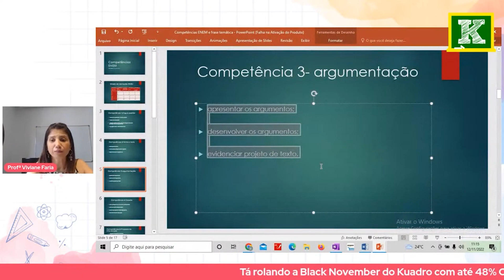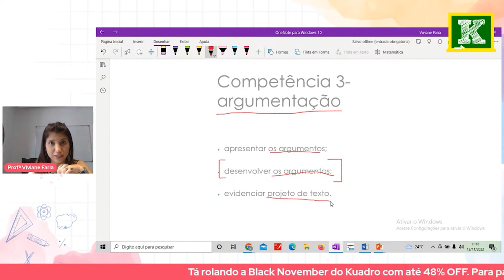Como fazer uma boa ARGUMENTAÇÃO na REDAÇÃO ENEM? | Kuadro | Medicina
Como aprender a estrutura da REDAÇÃO ENEM?

Essa aula é importante para quem quer fazer o vestibular de Medicina, pois é nela que você vai aprender a estruturar a sua argumentação para tirar uma boa nota no ENEM.

Como é estudar com o Kuadro?

O Kuadro é um cursinho 100% online que ajuda pessoas comuns a passarem em Medicina e nos vestibulares mais concorridos do país.

Nossos alunos e alunas têm acesso a:

Monitoria de dúvidas ilimitadas.
Correção de Redações Ilimitadas.
Aulas completas de todos os conteúdos.
Mentoria de estudos.
Acompanhamento Pedagógico Individual.